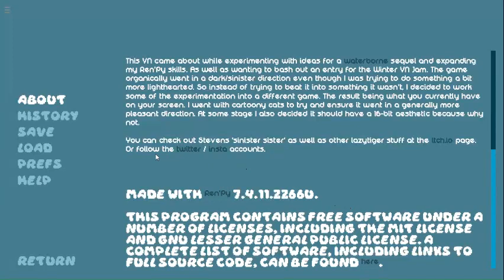Stevens Gameplay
Short VN about a day in a cats life